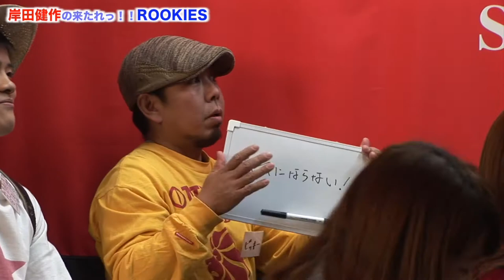岸田健作の来たれっ！！ROOKIES-CM-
『岸田健作の来たれっ！！ROOKIES』は毎月第3火曜日14時30分からニコニコ生放送より放送中！

俳優/女優、アーティスト、タレント、モデル、アイドルなどを目指す新人にスポットを当てた番組。番組内で特技の開発や披露、またキャラを確立させたりと、各お題に合わせながら個々のパーソナルな部分を引き出します！